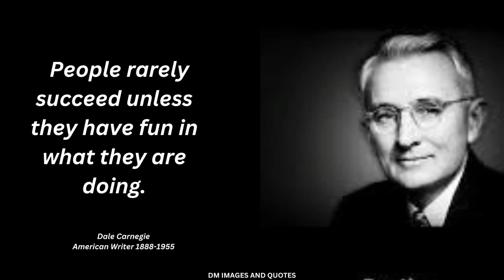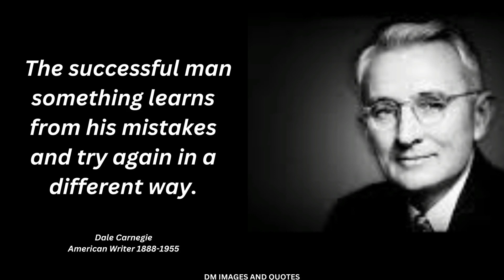Dale Carnegie Quotes, Motivational Dale Carnegie quotes, RMKN Carnegie007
Dale Carnegie was an American writer and lecturer, and the developer of courses in self-improvement, salesmanship, corporate training, public speaking, and interpersonal skills. Here are some famous Dale Carnegie quotes that are given for success in life. I'm sure these dale carnegie quotes, especially motivational dale carnegie quotes, will change your mind. hope for a like and subscription from you.